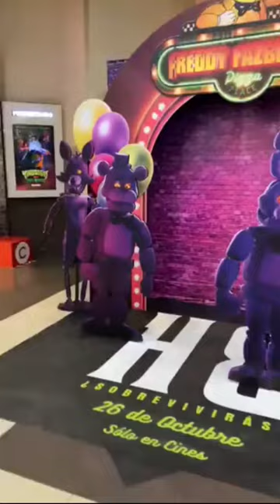New Look FNAF Movie Display At Movie Theater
Emma Tammi

Blumhouse Productions

Universal Pictures

Scott Cawthon

Striker Entertainment

Jason Blum